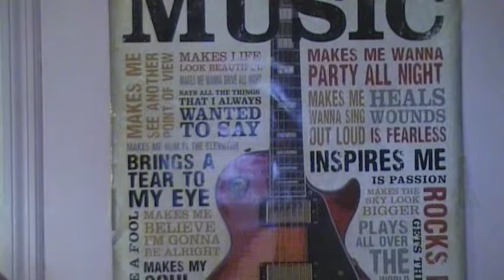The Puppet Interview Part 12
The puppet interviewing with Lisa Watson.